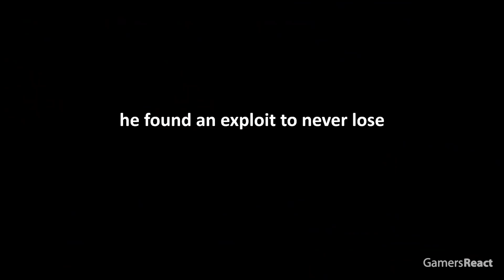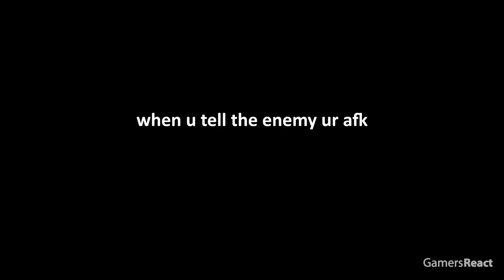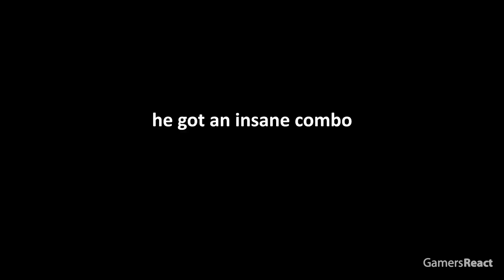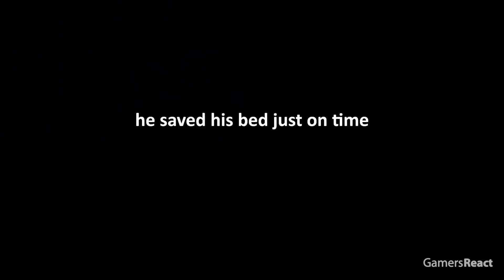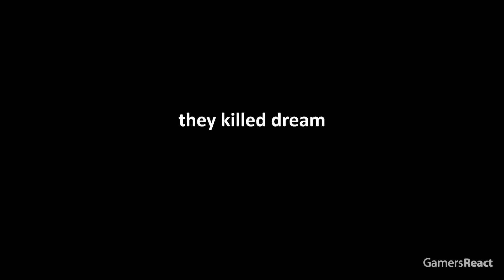Minecraft IMPOSSIBLE 200 IQ Plays (From Level 1 to Level 100)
▼ Players featured in this episode, thanks everyone!:

blakefcpog
SamsulCH